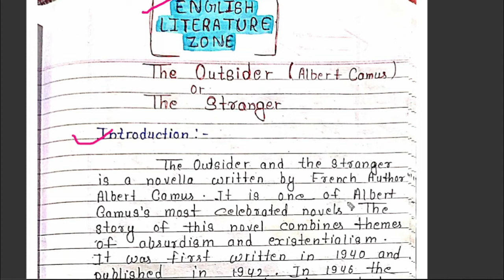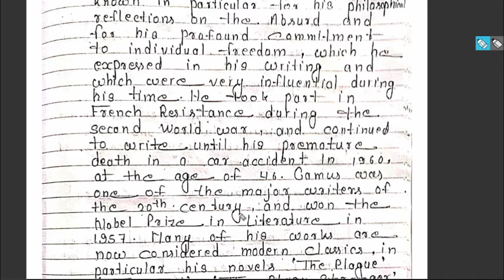The Outsider by Albert Camus | The Stranger summary in Hindi